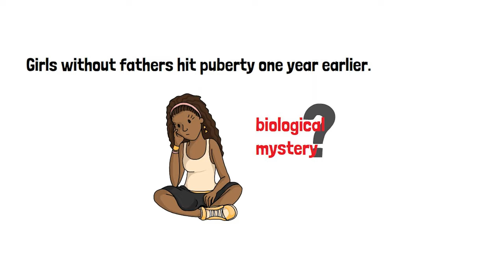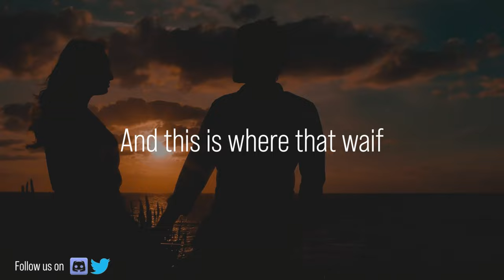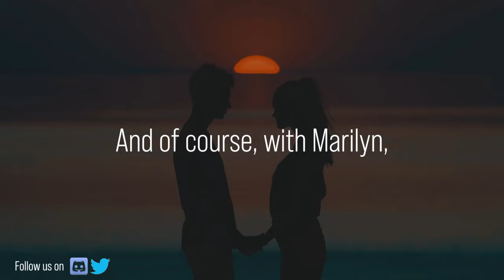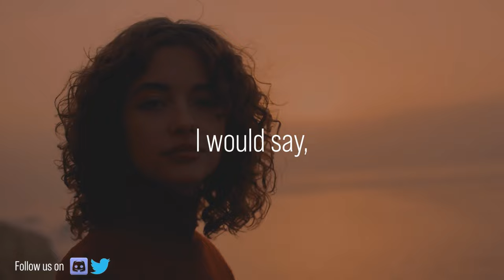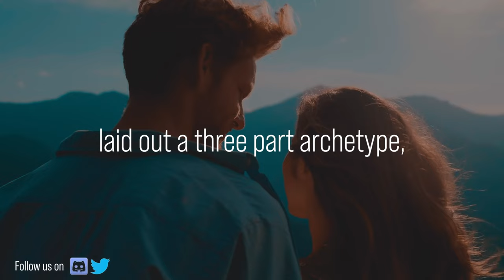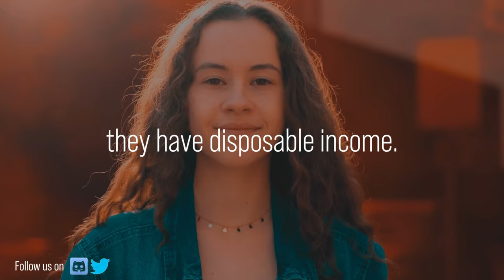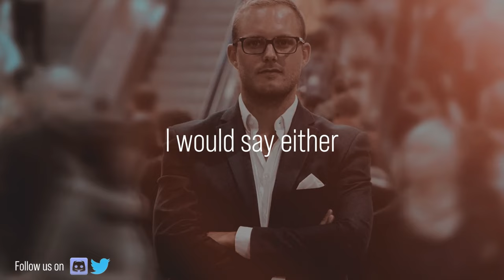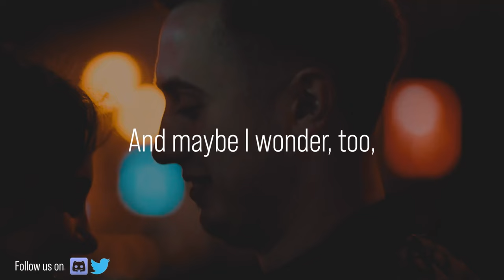The TRUTH about WOMEN with DADDY ISSUES - Jordan Peterson 2023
When a young woman grows up without a father figure in her life, it can have a negative impact on her emotional well-being, relationships, behavior, academic performance, and financial stability. The absence of a father can cause feelings of rejection, insecurity, low self-esteem, and emotional instability. It may also affect a young woman's ability to develop healthy relationships with men, leading to trust issues, emotional intimacy problems, and commitment difficulties. Furthermore, it may cause behavioral problems, including drug abuse, alcohol consumption, and early sexual activity. Academic performance may also suffer due to a lack of emotional support and guidance from a father. Finally, single mothers raising children without the support of the father may face financial struggles, which can impact the family's overall well-being.

Jordan Peterson Books :
12 Rules for Life: An Antidote to Chaos
Maps of Meaning: The Architecture of Belief

1)This video has no negative impact on the original works (It would actually be positive for them)
2)This video is also for teaching purposes.
3)It is transformative in nature.
4)I only used bits and pieces of videos to get the point across where necessary.